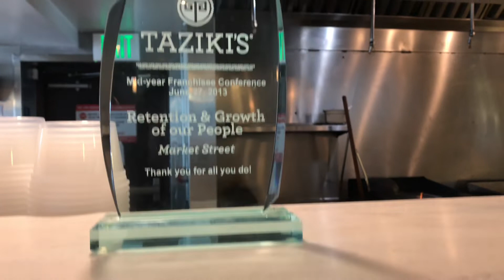Great Restaurant To Visit In Chattanooga - Taziki’s Mediterranean Cafe-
Today everyone I will be sharing our experienced at Taziki’s Mediterranean Cafe. This place have the best food, the staff are very friendly and so accommodating. The food were out of this world, the chicken salad and company as well as the chargrill lamb salad that we ordered were delicious. It was seasoned just right, and the presentation was outstanding.

I highly recommend visiting to this place if you ever in Chattanooga. My husband and I are big foodie and we cannot wait to get back to this place.

Camera: iPhone 7plus
Video Editing: iMovie
Music From: iMovie
Intro & Font: Phonto
Taziki’s Photo is credited back to: Taziki’s Mediterranean Cafe